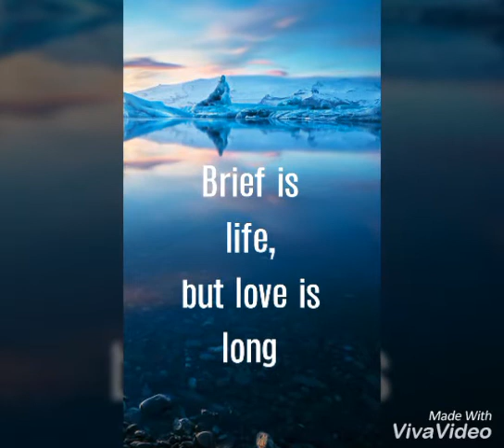Sad song ...missing someone